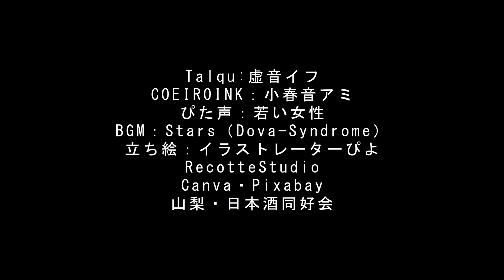春鶯囀「夏詣酒 特別純米酒」の味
【本日の山梨の日本酒】
春鶯囀「夏詣酒 特別純米酒」の味｜純米らしいお米の甘味と香りベースに辛口アルコールが寄り添った丁寧な日本酒 | 山梨・日本酒同好会
BGM「Stars」Dova-Syndrome
ぴた声：若い女性
Pixabay,Canva,Recotte Studio,Adobe Premiere Element